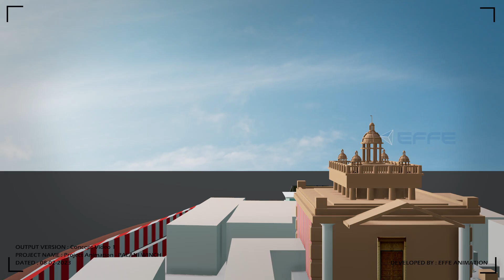PROOF OF CONCEPT DEMONSTRATION | 3D PROMOTIONAL VIDEO | DIGITAL SIMULATION | 3D ANIMATION SERVICES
Step into the captivating world of 3D animation as EFFE Animation launches its latest production, an awe-inspiring video that surpasses boundaries. Watch as we take you to beautiful settings rich with brilliant colors and detailed details. Our team's skill in creating immersive animations brings this compelling concept to life. Prepare to be surprised as you go on an adventure unlike any other.
Are you ready to further develop your project with our amazing 3D animation services? Contact EFFE Animation immediately and let our talented team turn your concept into a reality.

Marketing Tags

Animation Tags